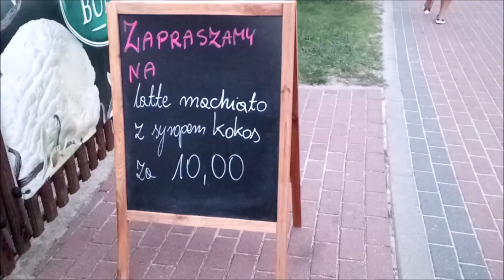Kuźnica#2 Powrót I Modżajto I Złamałam paznokcia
Sieloł!

Zapraszam Was na drugi film z moich wakacji w Kuźnicy!